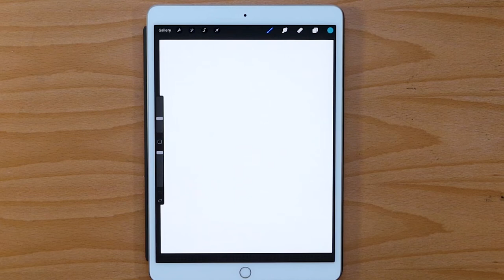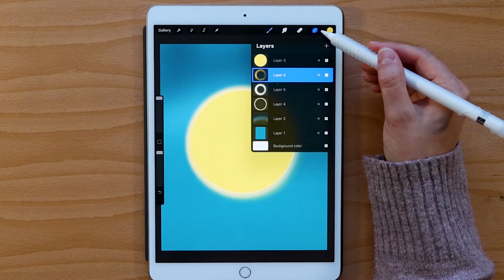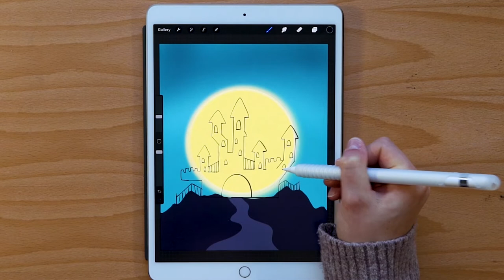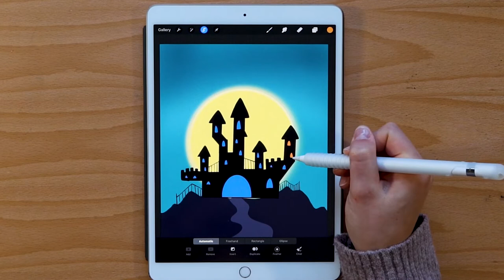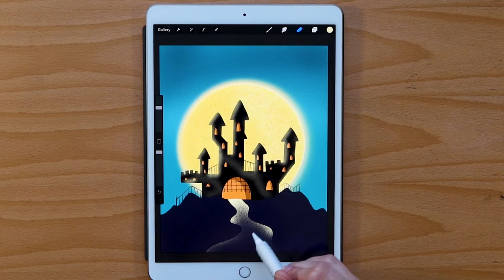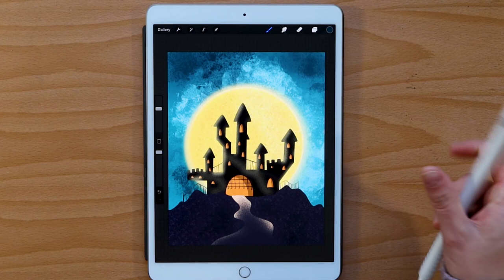Spooky Castle 🎃 Procreate Drawing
A full moon illuminates a haunted castle...drawn on the iPad Pro in the Procreate app.